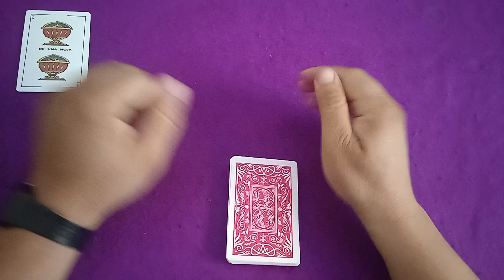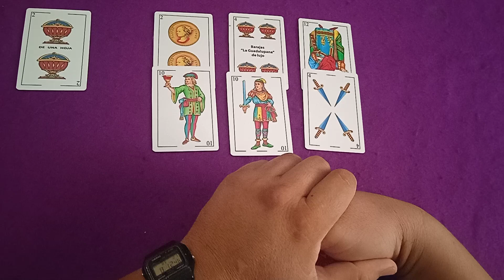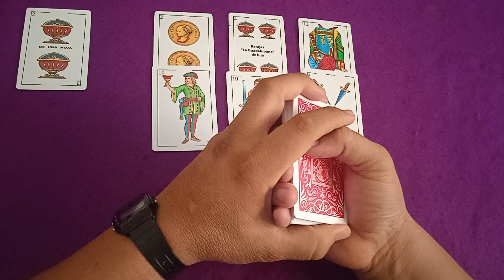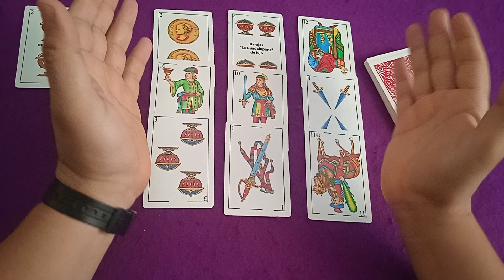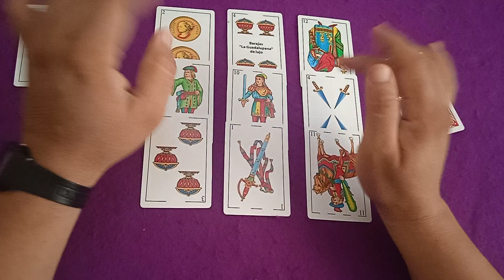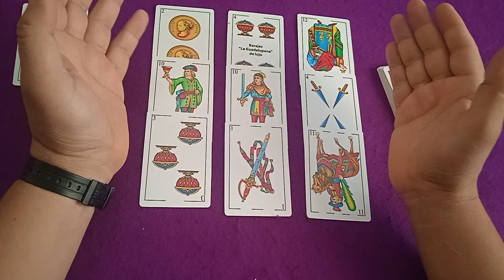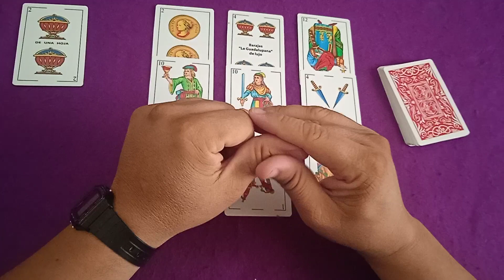JULIO LUIS - TIRADA DE CARTAS || 2023 EN EL AMOR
HOLA AMIGOS, PARA QUE UNA TIRADA SEA MÁS ESPECÍFICA, SE REQUIERE EL SIGNO DEL ZODIACO, FECHA DE NACIMIENTO Y LA PREGUNTA QUE LE HACEMOS A LAS CARTAS LO MÁS CLARA POSIBLE...

SALUDOS Y SEAN FELICES...